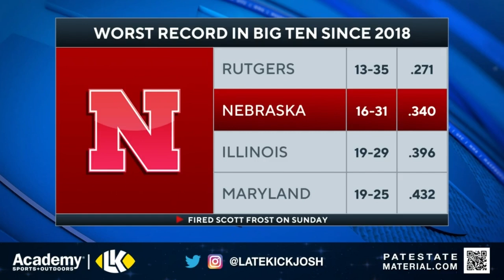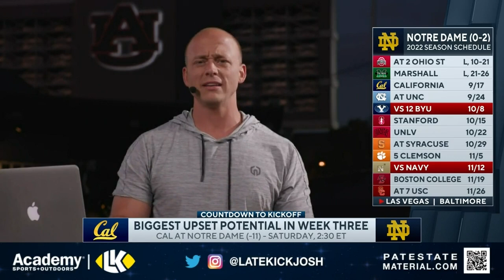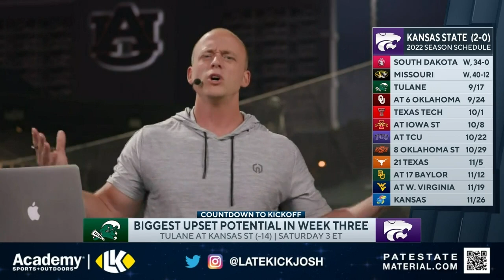Josh Pate On Upset Alerts In Week Three (Late Kick Cut)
College Football season has entered week three, and on Late Kick Live Ep 303 Josh Pate identified a few games with at least SOME upset potential. How will Brent Venables and Oklahoma handle a road test at Nebraska? Can Texas rebound with a shaky QB situation to take care of business at home against UTSA? Marcus Freeman is still searching for his first win at Notre Dame. Will it come against Cal this Saturday? Josh also takes a look at UGA vs South Carolina and Tulane vs Kansas State. Let us know what you think in the comments below and be sure to SUBSCRIBE to the channel and CLICK THE BELL for notifications as we bring you multiple live shows per week!